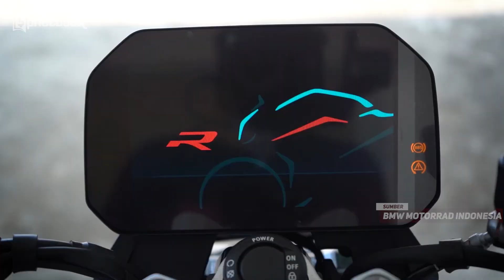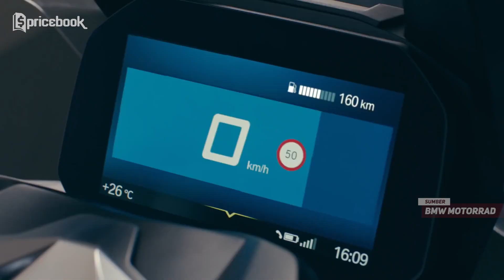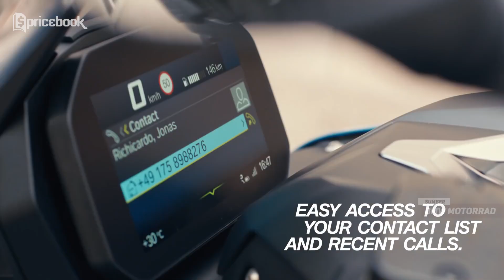MOGE BMW TERMURAH! Daftar 4 Motor Gede BMW dengan Harga Paling Terjangkau!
Video kali ini, Nidya mau merekomendasikan lima moge BMW termurah yang bisa dibeli saat ini. Kira-kira harga dari moge asal Jerman ini ada yang terjangkau gak ya, daripada penasaran mending kalian simak terus video ini sampai habis!